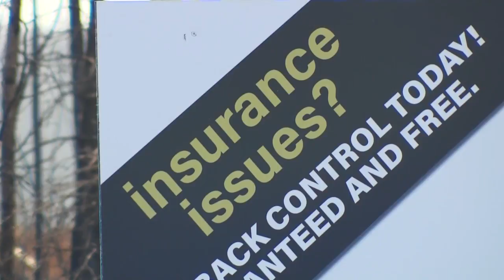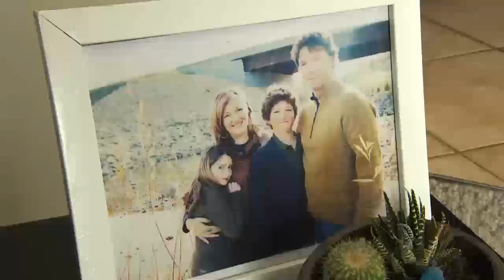The Healing of Fort McMurray Part 10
Dinner Television is live in Fort McMurray to mark the 1 year anniversary of the devastating wildfire that ravaged the city and region. We share stories of the rebuilding process, tales of what residents experienced during those tense moments when they were fleeing as well as interviews with those affected by the fire only known as “The Beast”.